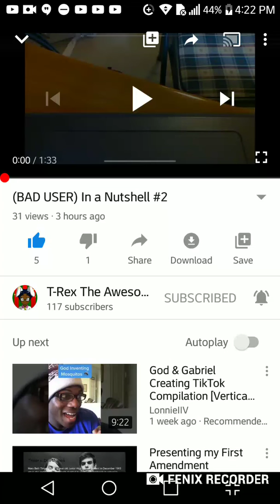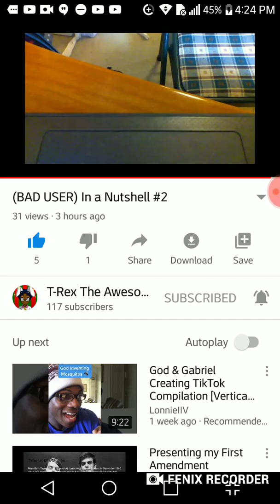MaxTheanimater NAUTTP in a nutshell (Read desc)